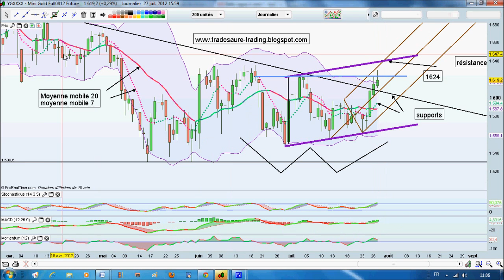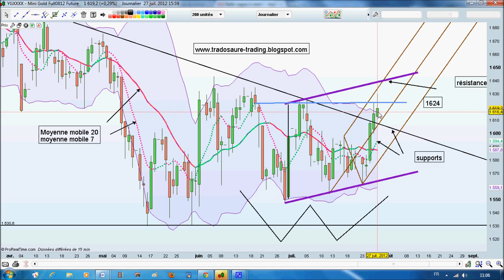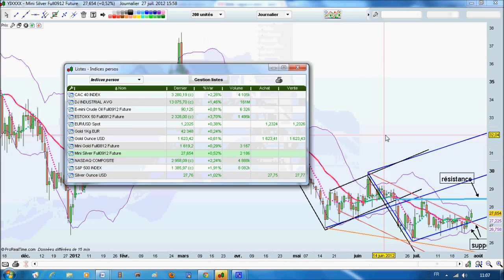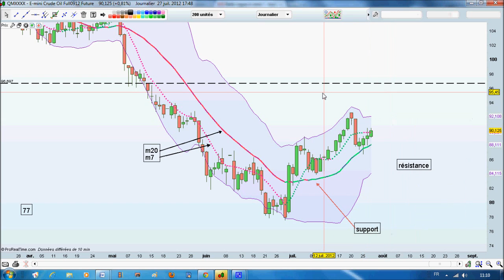or argent pétrole